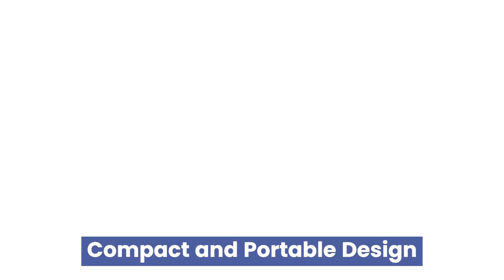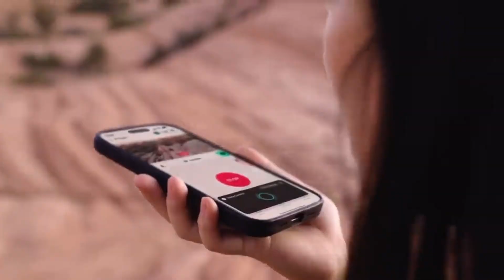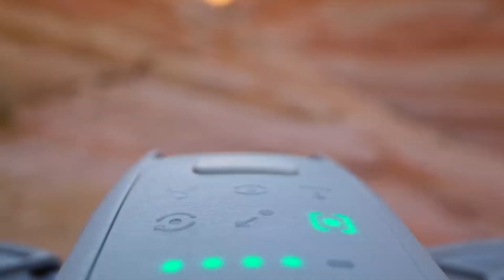DJI NEO 2 is FINALLY Here - Everything You Need to Know!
The DJI NEO 2 brings a fresh wave of innovation to the commercial drone market, combining advanced autonomy with precision engineering. In this video, VidGuide explores what makes the NEO 2 a standout—whether it's its cutting-edge flight capabilities, high-accuracy mapping features, or its seamless integration with industrial applications. Built for professionals, this drone is designed to handle everything from surveying and inspection to delivery and infrastructure monitoring.

Join us as we break down the key features, performance specs, and potential use cases of the DJI NEO 2. With enhanced stability, powerful sensors, and intelligent navigation, this drone could redefine how businesses leverage aerial technology. If you're looking to understand the impact of DJI's latest commercial innovation, you're in the right place—only on VidGuide.